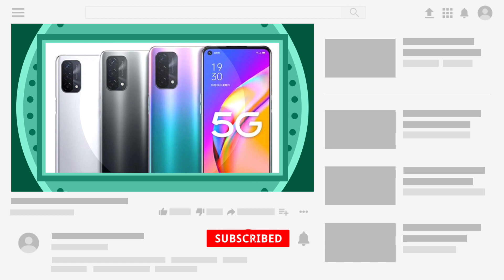Oppo A74 5g Spec Review Features Specification Price | Cheapest 5g Offline Phone | Malayalam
oppo a74 5g has been launched in india. oppo a74 5g comes with 6.5" full hd+ display, punch hole display, 90 hz refresh rate, snapdragon 480 processor, 48+2+2 mp rear camera, 8 mp selfie camera and 5000 mah battery with 18 w fast charging support. lets check about oppo a74 5g spec review features specification price in malayalam. oppo a74 5g is the cheapest 5g offline phone as of now.

my gadgets